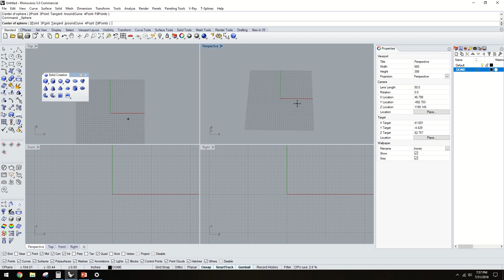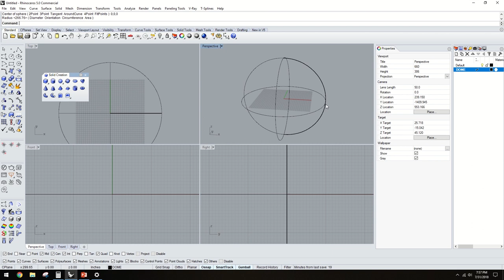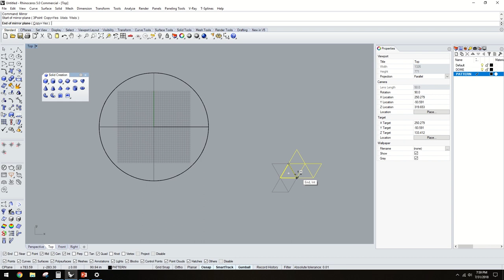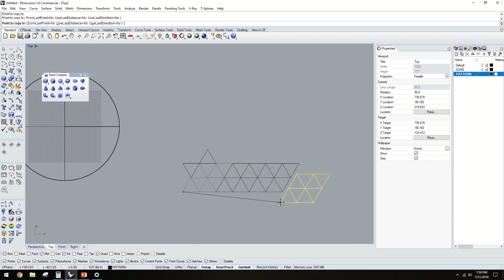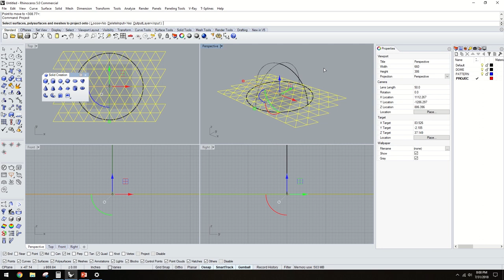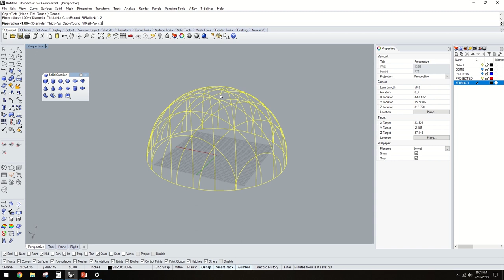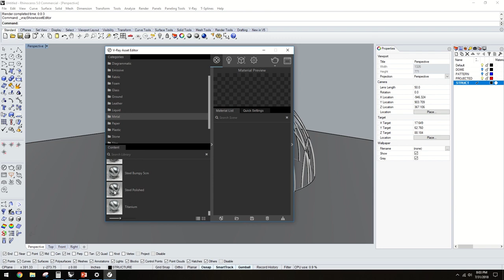Designing domes with any pattern in Rhino 3D